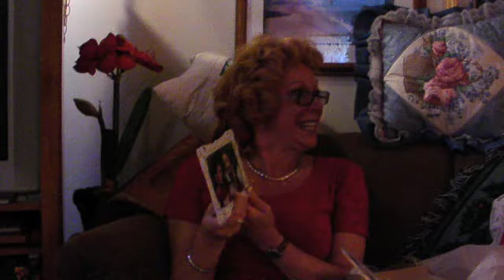Christmas 2007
Some of the action from Christmas 2007